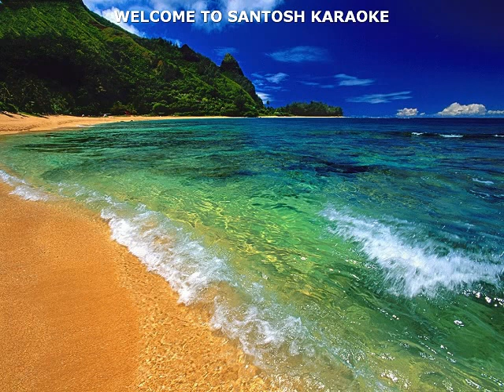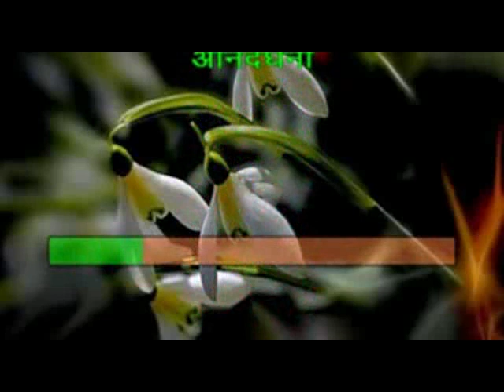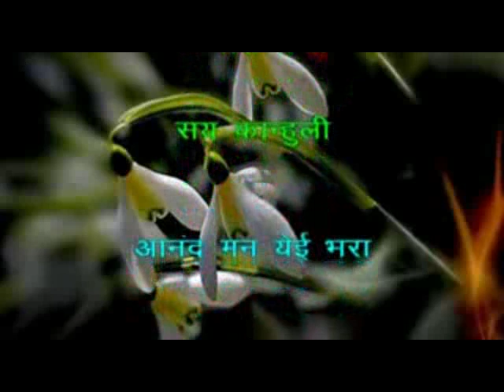​256 Aanandghana Anandi Gopal Krushikesh Ranade and Anandi Joshi karaoke